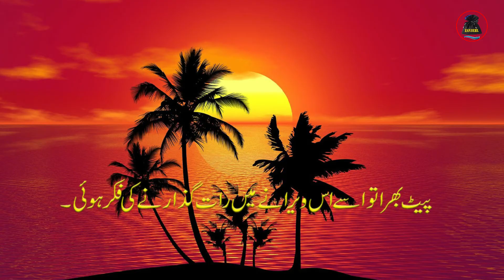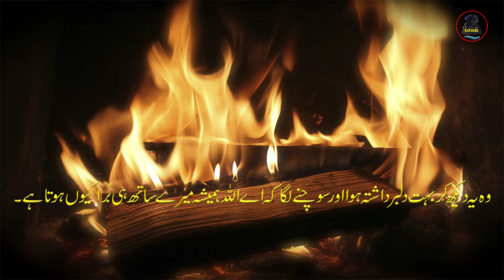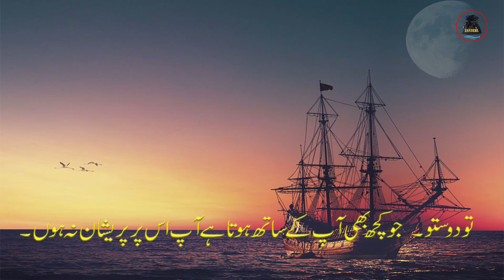Will of God| اللہ کے ہر کام میں بہتری ہوتی ہے